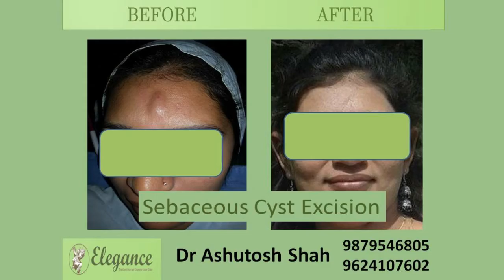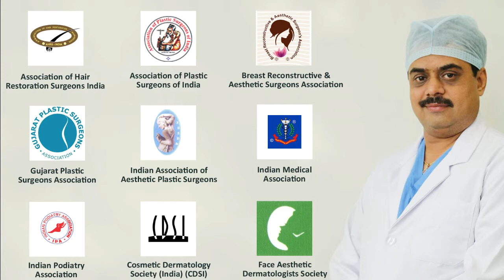Patient Review for Sebaceous Cyst Removal Surgery from Germany Done by Dr. Ashutosh Shah In Surat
Sebaceous Cyst Surgery for Patients from Overseas United Kingdom UK, Canada, United State Of America USA, United Arab Emirates UAE, Germany  is a benign swelling in the skin. It occurs due to blockage of the opening of sebum making gland Dr. Ashutosh Shah who is a Board Certified Plastic Surgeon in Surat is Review the Top Sebaceous Cyst Removal Surgery. Do watch this video till the end to know more.